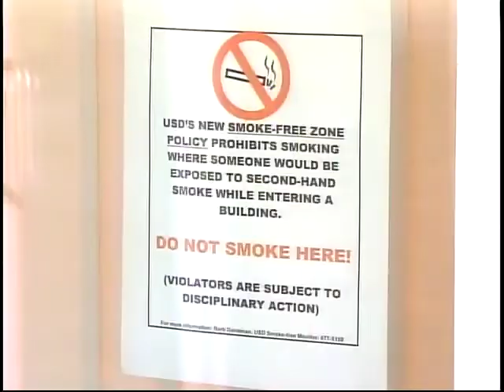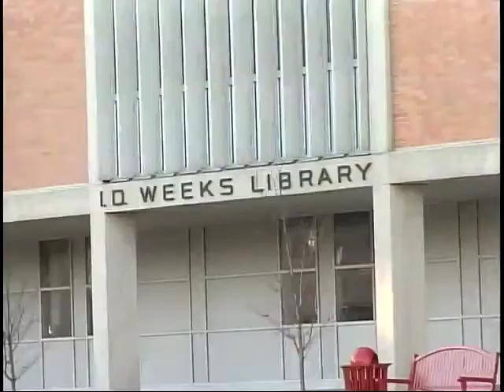Enjoy the Fresh Air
The campus-wide smoking ban went into effect at the start of the spring semester.